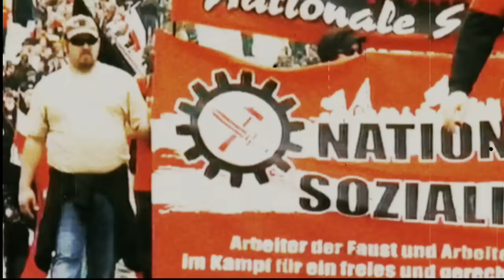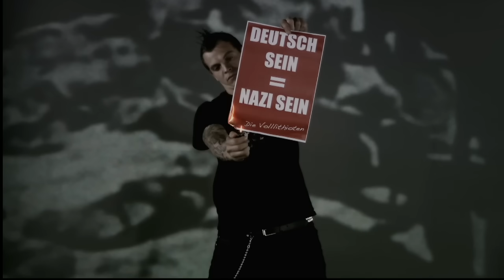Frei.Wild - Land der Vollidioten (Offizielle Uncut Version)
Frei.Wild mit dem Video zu Land der Vollidioten aus dem Album "Hart am Wind" (2009)

Alle Alben in voller Länge inkl.

Lyrics:
Wir haben immer gesagt,
Das wir das Land hier furchtbar lieben,
Balsam für die Seele,
Wie wir Euch damit provozieren,
Ihr seid dumm, dumm und naiv,
Wenn Ihr denkt, Heimatliebe ist Politik.

Schaut Euch doch um,
das Paradies auf Erden liegt hier mitten in den Bergen,
jeder Volksmusikant tritt live im Fernsehen auf,
singt über das gleiche Thema,
doch da fällt 's keinem auf.

Das ist das Land der Vollidioten,
die denken, Heimatliebe ist gleich Staatsverrat,
wir sind keine Neonazis und keine Anarchisten,
wir sind einfach gleich wie Ihr, von hier.

Sind wir doch mal ehrlich
Der Rest in Italien schämt sich nicht zu sagen,
woher er kommt,
wir sind Opfer einer Resozialisierungspolitik
und viele Leute bei uns bemerken es nicht.

Die höchsten Leute im Staat
beleidigen Völker ganzer Nationen
und ihr Trottel wählt sie wieder.
Kreuze werden aus Schulen entfernt, aus Respekt
vor den anders gläubigen Kindern.

Wir tanzen keinen Adolf Hitler,
tanzen keinen Mussolini,
Wir mögen keinen Berlusconi und schon gar nicht diesen Fini,
Wir mögen keinen Marx und Engels,
auf Bush und Hussein wird geschissen,
also redet jemand anderem ins Gewissen.

Country of idiots

This is the country of idiots
Who think loving one's homeland
Is equal to high treason
We are no neonazis
And no anarchists
We are just like you - from here

We've always said
That we adore this country
Balm for the soul
How much we provoke you with this
You are stupid
Stupid and naive
If you think loving one's homeland
Is politics

Just have a look-around
The paradise on earth
Is here, in the middle of the mountains
Every folkmusician performs live on TV
Singing about the same topic
But nobody notices it

We don't dance the Adolf Hitler
Don't dance the Mussolini
We don't like Berlusconi
And neither that Fini
We don't like any Marx and Engels
We give a fuck about Bush and Hussein
So go and and have a serious talk